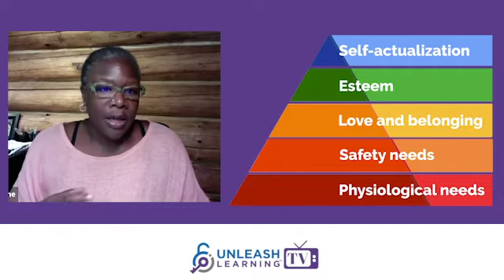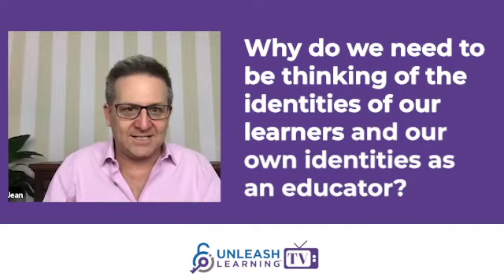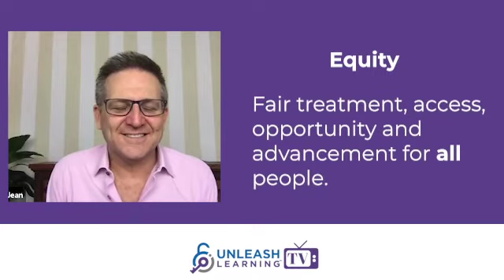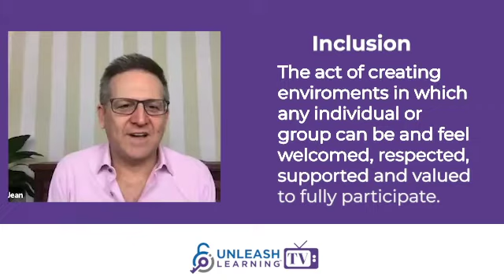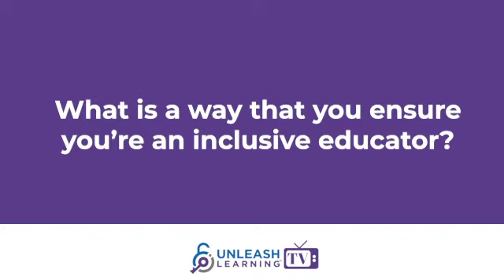How to Be an Inclusive Educator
At Unleash Learning, inclusion is one of 6 keys in a proven system that makes learning stick of EVERYONE.

Dr. DeJean is interviewing Dr. Dome, CEO of Epoch Education who is a leader in the areas of equity in school system and workplaces.

She’s here to share with you why inclusion is ESSENTIAL if you want to make learning stick, one thing to know about YOU that will help you be inclusive and lots more.

If you’re committed to being an inclusive educator, this episode’s for you!